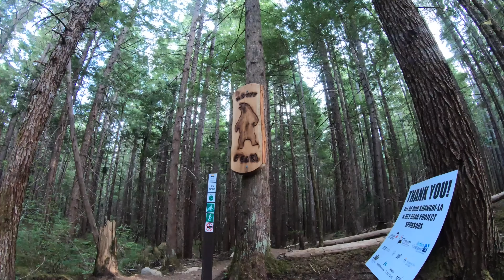Riding Northern BC | Terrace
And so it begins. My long-anticipated tour of Northern British Columbia. Never heard of Terrace? Put this on your short-list of mountain biking destinations. The steelhead fishing is world-class as well. Rad trails, warm people, indigenous culture, make for an amazing experience. What more can a man ask for? Welcome to the great white north. This is British Columbia as you have never seen it. Do enjoy. People drink whiskey in these parts. Huge thanks to Tyler and Theo for hosting me, showing me the trails they have poured their blood, sweat and tears into, and for the generous donations to the FCF van cooler of fresh, local Salmon and Bear Sausage! I am spoiled.